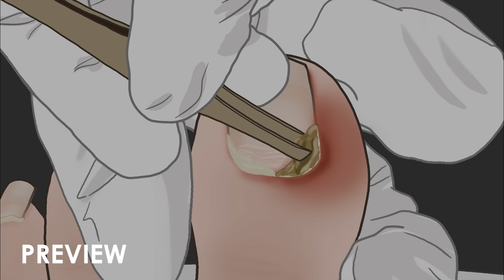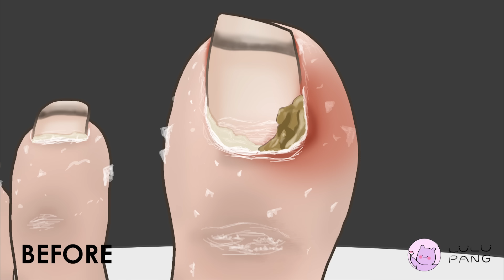고막에 때려박는 팅글 사운드! 리얼한 내성 발톱 치료 애니메이션 ASMR / Ingrown Toenail Removal treatment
*영상은 재미로만 시청해주세요. 관리 과정 중 과장되거나 생략된 부분이 있을 수 있습니다.*

안녕하세요. 루루팡입니다 :)
오늘은 내성 발톱 케어 애니메이션 영상을 가져왔어요!
평소엔 조용조용한 ASMR 소리들 위주로 작업했었는데, 이번엔 자극적인 소리들을 넣어서 만들어봤습니다.
내성 발톱을 치료하는 영상이지만 귀까지 시원해지실 거에요.

편안한 저녁 보내세요.